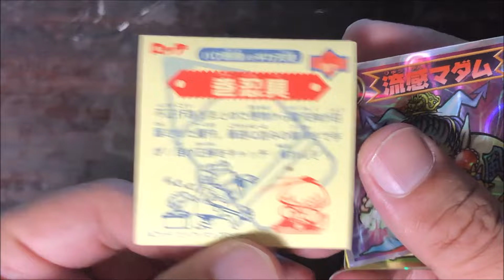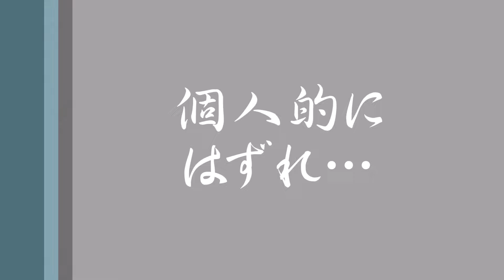【28回目】ビックリマン 毎日⁉ガチャ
毎日　ビックリマンガチャを購入していきたいと思います。
2000と聖魔化生伝はもう満腹